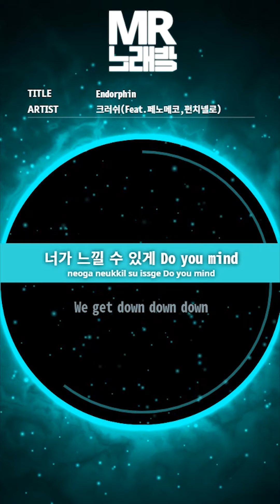MR노래방ㆍ멜로디 포함] Endorphin - 크러쉬 ㆍEndorphin - Crush ㆍMR Karaoke